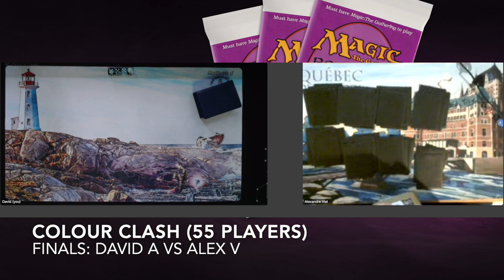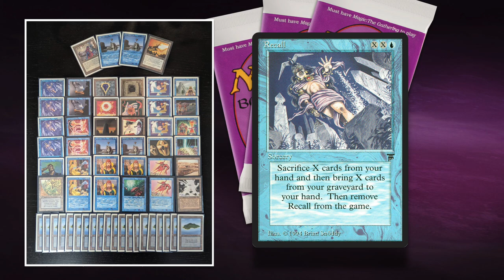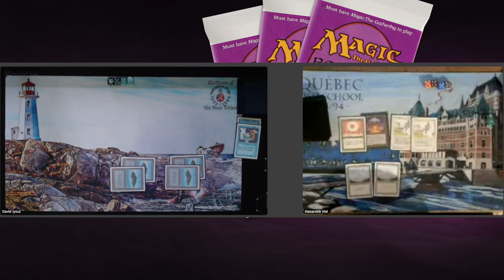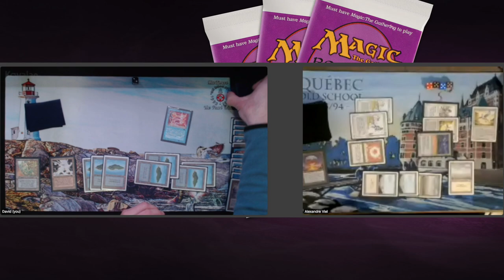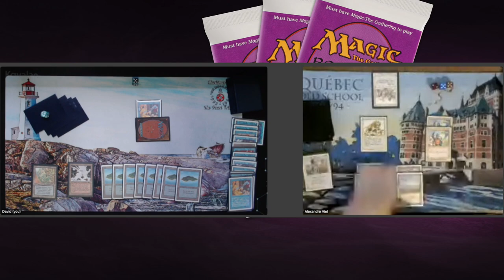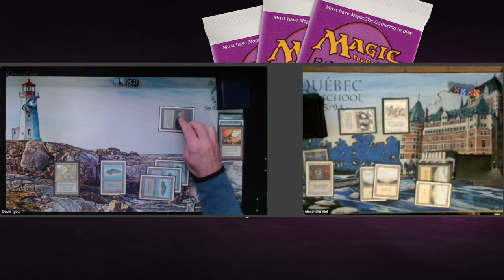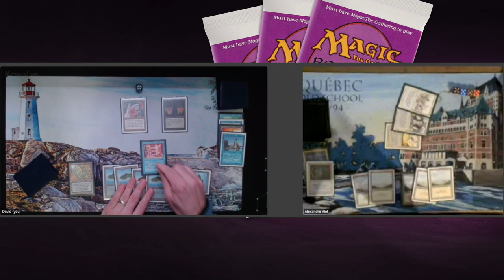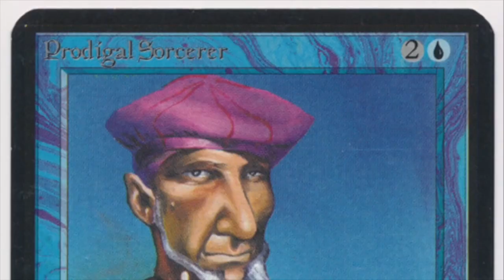Mono Blue vs Mono White, Ep5. Colour Clash, Old School Magic the Gathering - MTG 93/94 | 711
We have reached the finals of the MTG 93/94 Colour Clash tournament! In this epic battle, we see a mono blue combo deck piloted by David take on a mono white aggro deck played by Alex. Who will  crown himself champion of the MTG 93/94 Colour Clash and what colour will prove to be the strongest in Magic the Gathering.. blue or white?

Decks: Twiddle Boom (U) vs Capture Decran (W)
Players: David A vs Alex V

00:00 MTG 93/94

01:47 Capture Decran (W)
04:08 Twiddle Boom (U)

08:56 MTG Games

The Colour Clash
This match is the first match of the Colour Clash. A tournament where the players are challenged to brew a mono coloured deck with cards from the 1993 and 1994 cardpool. This format plays with mana burn, all non-basic lands and artifacts are restricted. If you would like to know all the ins and outs of the format, and would like to see all the decks that competed in this event, check out the tournament